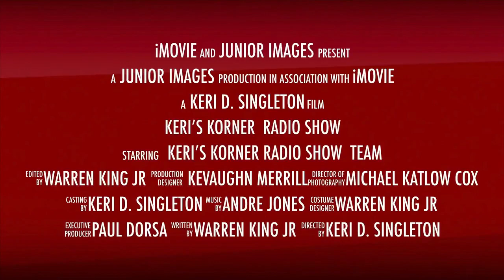Keri's Korner Radio Show "Trailer" featuring Prudence Paez and Keiki "Panda" Alexander.